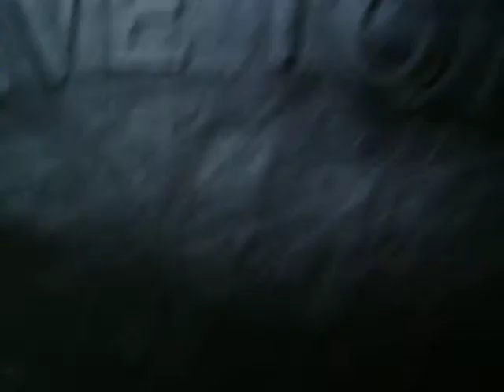Bikers for Babies Route 4 Gassaway to Clay Yamaha ROadstar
short video clip of bikers for babies
 im riding a 1700 RoadStar following a 2009 v Star 650 with vance and hines pipes